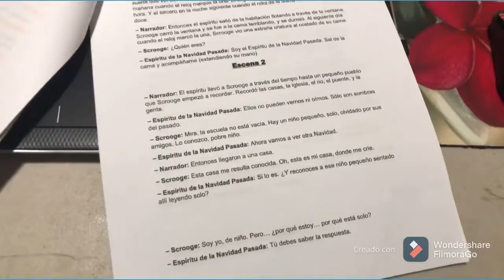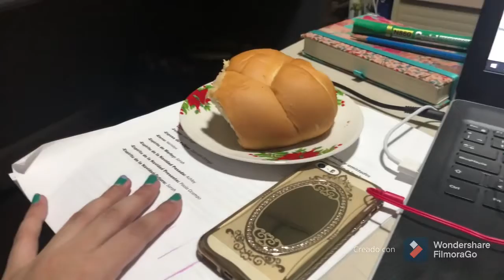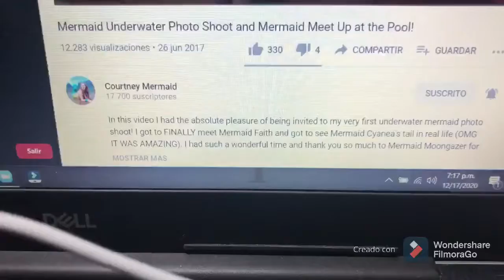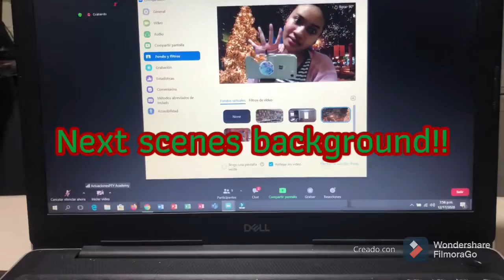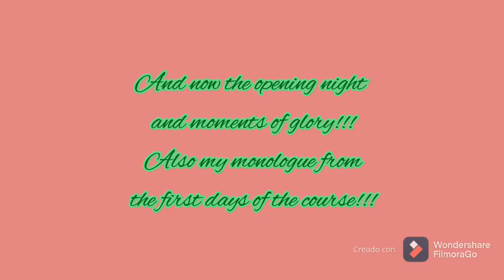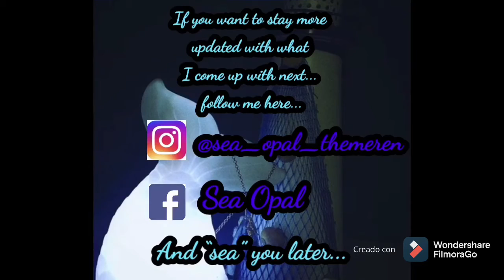Vlog: My First Play in Quarantine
Hello Strangers and Merfolk and welcome back to the Hidden Kingdom...

Or welcome if new...

And also today I’m not a mermaid today I’m a human...doing a play!

So I was in a play...that was quarantine safe...just in case YouTube (not sponsored) for some reason finds this video and comes attacking me saying that this wasn’t quarantine safe...

But just so you know YouTube...THIS WAS VIA ZOOM! (not sponsored)

And also if you speak in Spanish and you like acting...I’ll place the Instagram of the academy here...⬇️⬇️⬇️

And “Sea” you later...